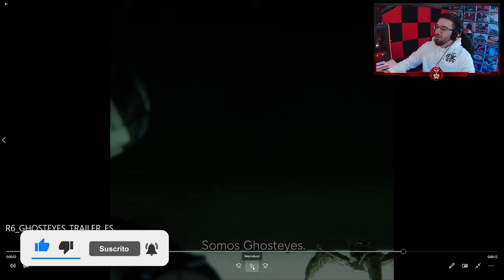TRAILER nuevo EQUIPO GHOSTEYES en RAINBOW SIX SIEGE | Caramelo Rainbow Six Siege Gameplay Español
✅ TRAILER nuevo EQUIPO GHOSTEYES en RAINBOW SIX SIEGE en este Gameplay de Rainbow Six Siege español en Brutal Swarm.